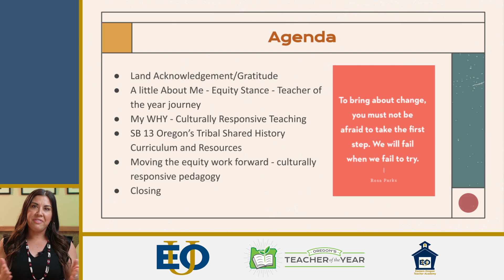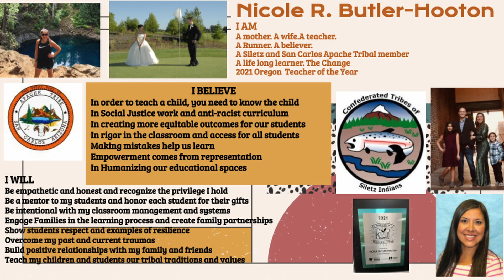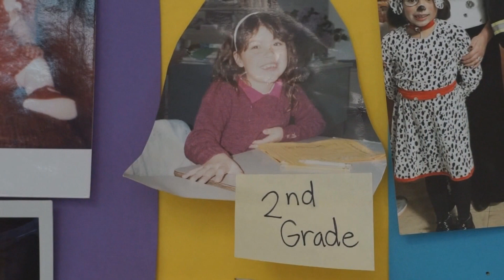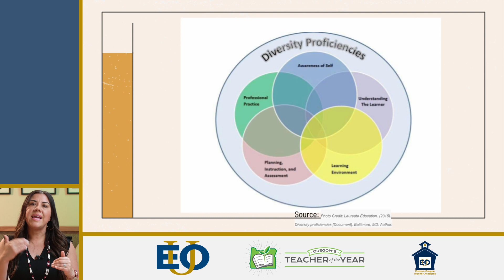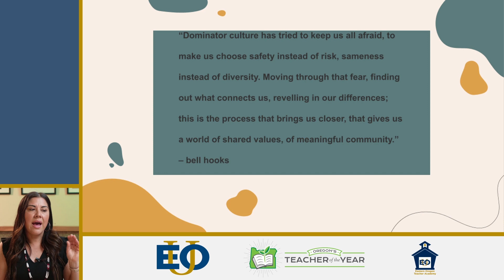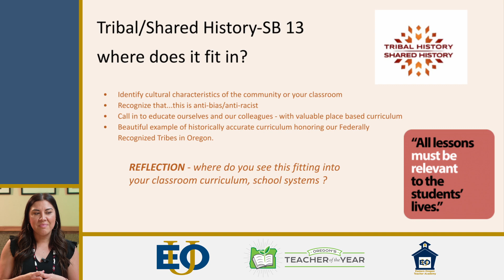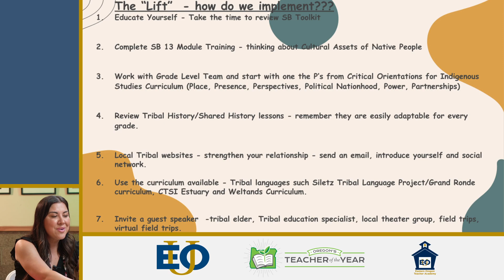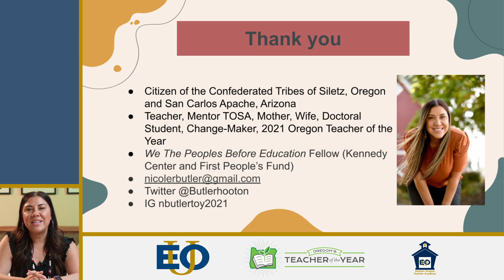Eastern Oregon Teacher Academy 2022 - Nicole Butler-Hooton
2021 Oregon Teacher of the Year Nicole Butler-Hooton gives her presentation on Humanizing Educational Spaces for Students at Eastern Oregon Teacher Academy 2022.